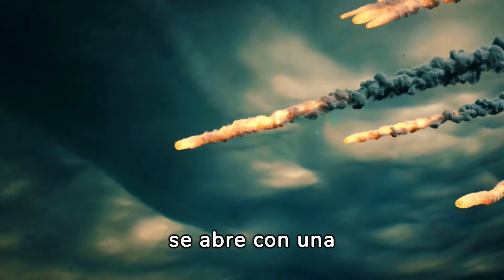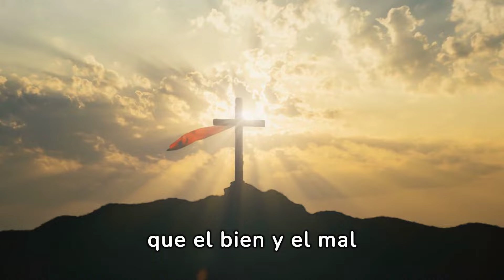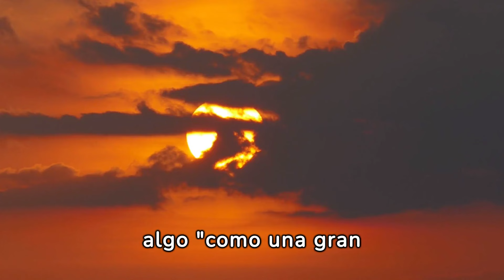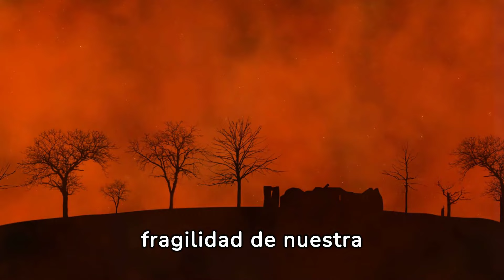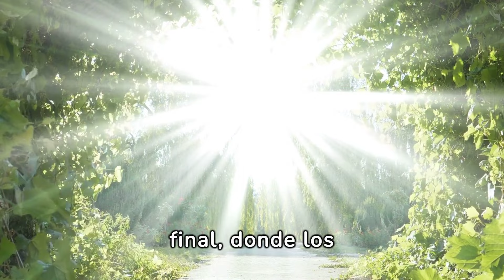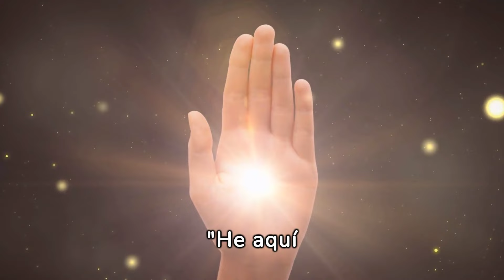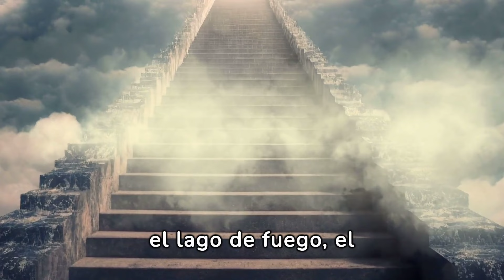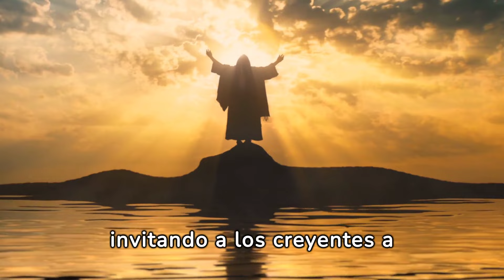Profecía TERRIBLE: ¡Si Ves Esta Señal, Entonces el Apocalipsis Ha Comenzado!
En este video, exploramos una profecía terrible que podría marcar el comienzo del apocalipsis según las antiguas profecías. Descubriremos las señales a buscar y lo que podrían significar para el destino de la humanidad. ¡Prepárate para sorprenderte y conmoverte por las revelaciones inquietantes que revelaremos!